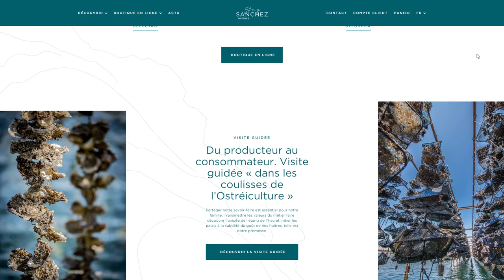GUY SANCHEZ HUÎTRES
a Stunner web design work by Troa from France was awarded the Orpetron Web Design Appreciation certification on Jul 2 - 2024. Congratulations🎊
Guy Sanchez Huitres
We live in harmony with the water of the Thau lagoon facing the Mediterranean. We offer to open the doors of our production site to you to discover a little-known profession, oyster farming.